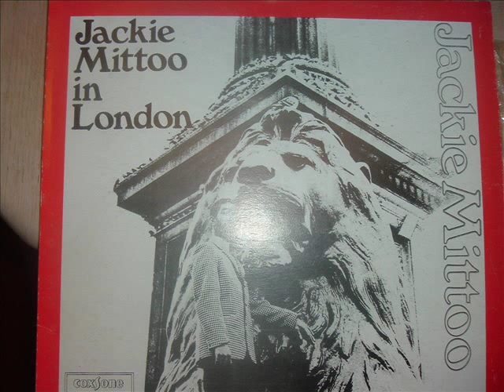Jackie Mittoo Winchester Cathedral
Rock Steady organ instrumental by Jackie Mittoo.